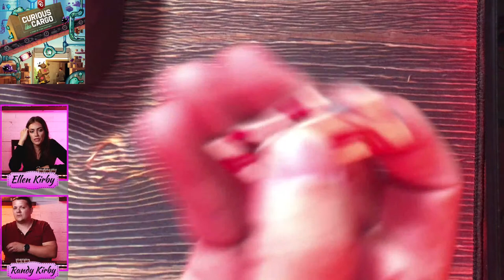Curious Cargo, LIVE Play Through and Chat w/ Randy and Ellen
Join Randy and Ellen of We Game Together for a LIVE play of Curious Cargo by Capstone Games, Designed by Ryan Courtney, and art by Kwanchai Moriya
WGT

Played on a Game Topper!! The Best Accessory in Gaming!